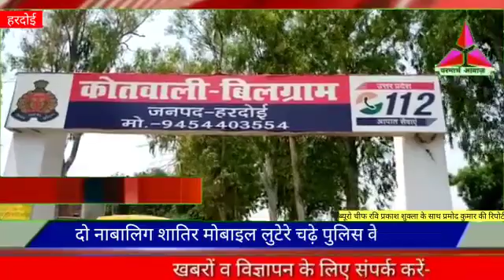हरदोई:- दो नाबालिग शातिर मोबाइल लुटेरे चढ़े पुलिस के हत्थे